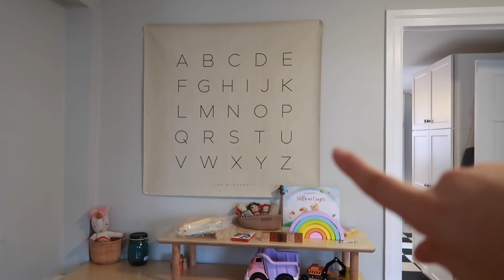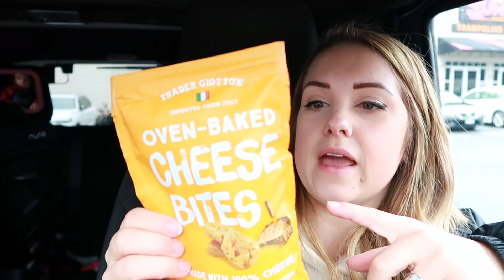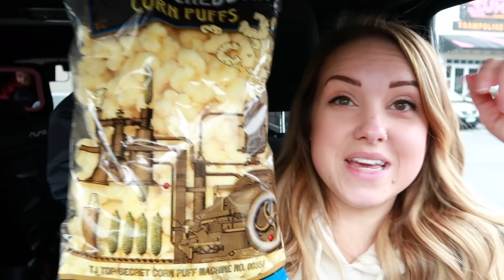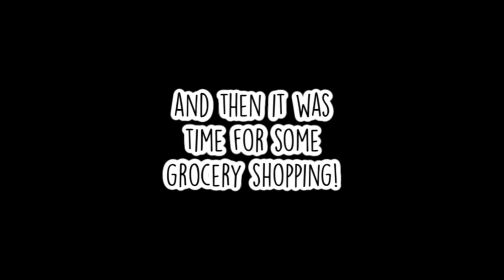I See a Second Line || Live Pregnancy Test 2020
It's happening. I tested early expecting to see nothing and I swear I saw the faintest line. Is this really it? Am I Pregnant?!?!

||| OUR FAVORITE BABY PRODUCTS |||

Biggest Shopping Mom Hack!

Best Food Mom Hack!

Our Favorite Carrier!

Our Favorite Baby Blankets!

PARABO PRESS- 75 Square Prints for $10 Shipped [FITZ10]

SMILELOVE (My Orthodonic Aligners)- Additional $100 off lowest sale price! [LEXF]

||| ABOUT US |||

Hi Friends! We're a family of 4 humans and one English bulldog who thinks she's human! We live in the suburbs of NYC and love going on adventures. We're growing our family and exploring the world while doing it! Thanks for coming by and we hope you stick around. -Lex, Dan, Cooper, Willa & Mush